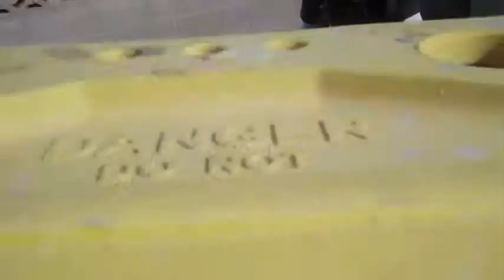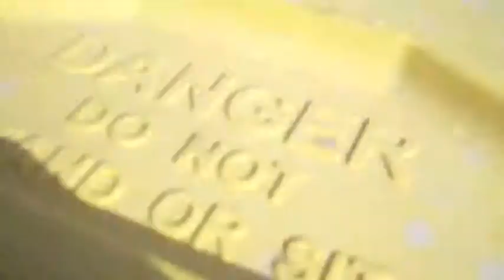TNF: a match part 1/2